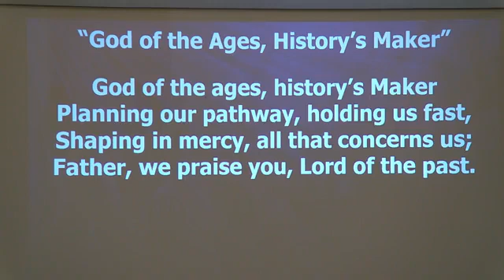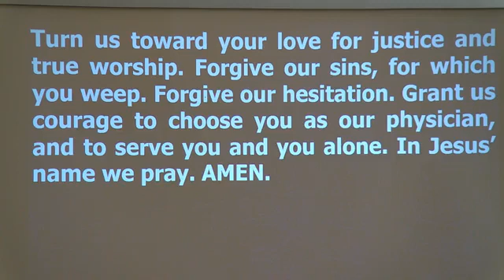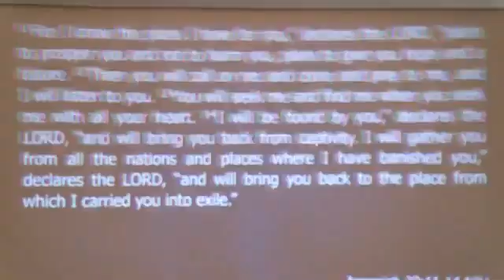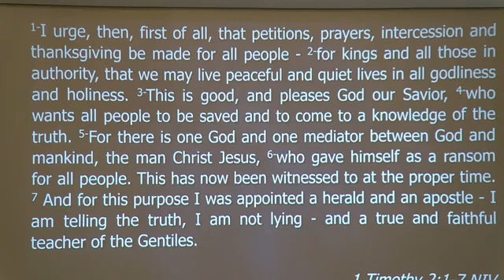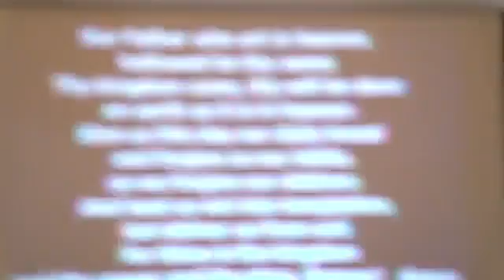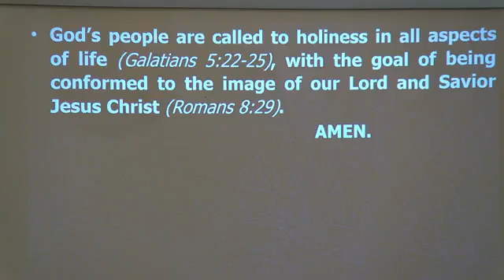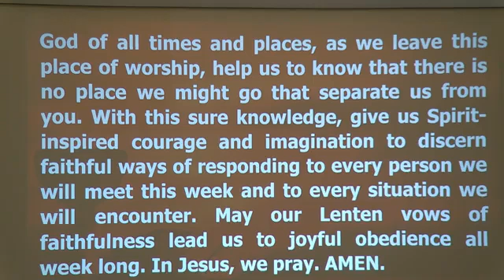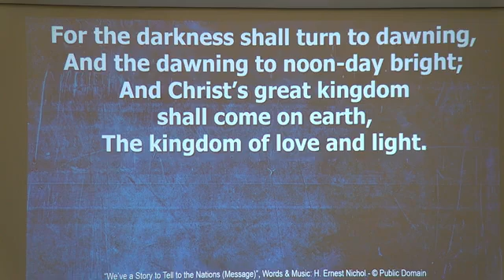09/18/22 - Hope AND A Future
Each September since 2009, we have set aside the third Sunday in September as the day to encourage everyone to attend a Bible-based worship service and for church leaders to create a welcoming, inviting environment for their visitors. This has also been a celebration of inviting someone to join you in worship, Bible study, or another VPC event to grow the Body of Christ through Faith, Love, and Service. Now, more than ever, people need Jesus and a caring community where they can belong, grow and flourish. Scripture tells us that God has a plan for our hope and our future! Come and hear how simple faith and simple truth is how God works.

1 Timothy 2:1-7 NIV
1-I urge, then, first of all, that petitions, prayers, intercession and thanksgiving be made for all people - 2-for kings and all those in authority, that we may live peaceful and quiet lives in all godliness and holiness. 3-This is good, and pleases God our Savior, 4-who wants all people to be saved and to come to a knowledge of the truth. 5-For there is one God and one mediator between God and mankind, the man Christ Jesus, 6-who gave himself as a ransom for all people. This has now been witnessed to at the proper time. 7 And for this purpose I was appointed a herald and an apostle - I am telling the truth, I am not lying - and a true and faithful teacher of the Gentiles.

“Put Peace Into Each Other’s Hands”, Words and Music: Fred Kaan, © Words: Hope Publishing Co., Music: Public Domain, CCLI Song #430916; Copyright License #750696, Streaming License #20536359

"The Blessing", Words & Music: Chris Brown, Cody Carnes, Kari Jobe,  Steven Furtick. © 2020 Capitol CMG Paragon (Admin. by Capitol CMG Publishing); Kari Jobe Carnes Music (Admin. by Capitol CMG Publishing); Worship Together Music (Admin. by Capitol CMG Publishing); Writer's Roof Publishing (Admin. by Capitol CMG Publishing); Music by Elevation Worship Publishing (Admin. by Essential Music Publishing LLC); CCLI Song # 7147007, Copyright License #750696, Streaming Plus License #20536359 - "Music taken from Worship Lyric Videos - all rights reserved".